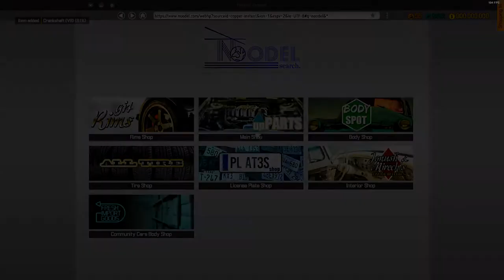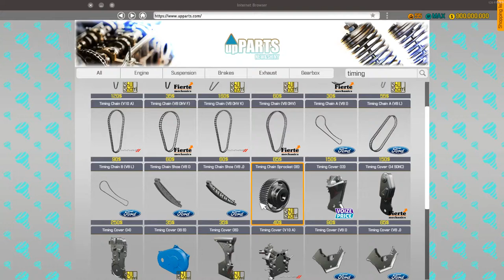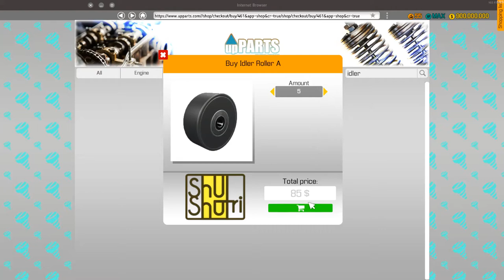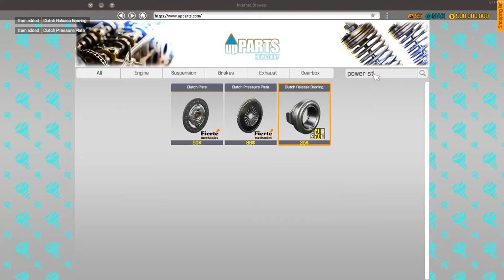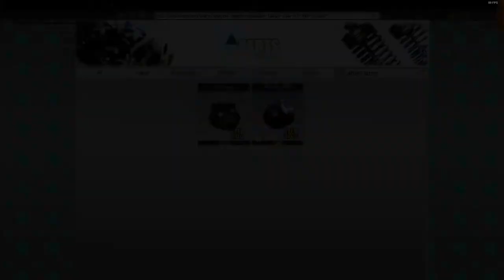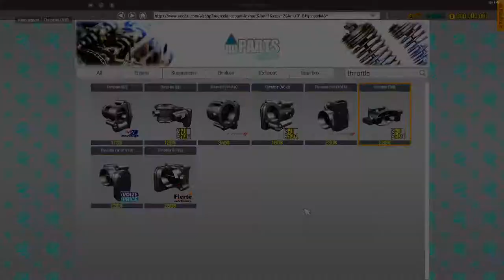Mustang V8 Engine Rebuild | CMS 2018